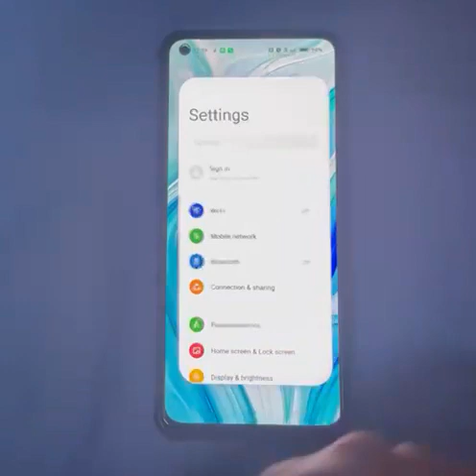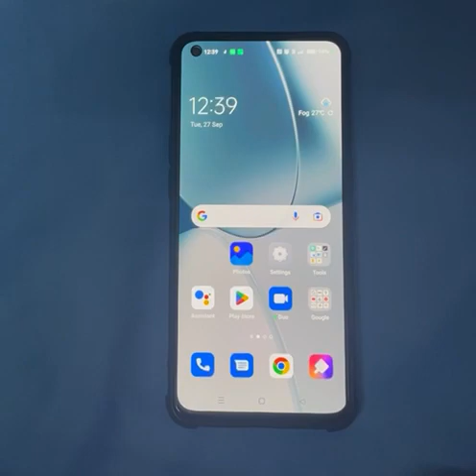how to set update wallpaper in oppo K10, update wallpaper set kaise karen